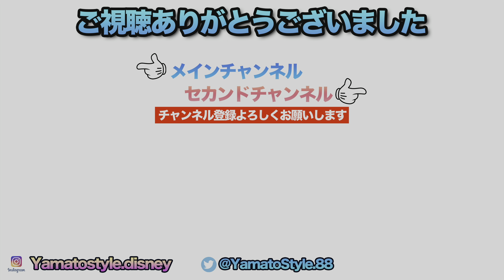Every Morning 30sec Disney 2023.5.25